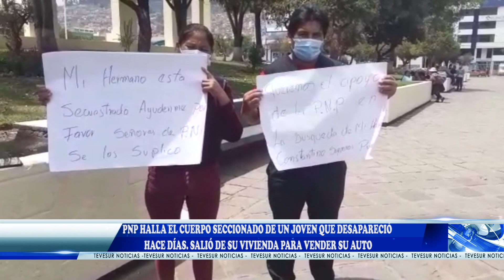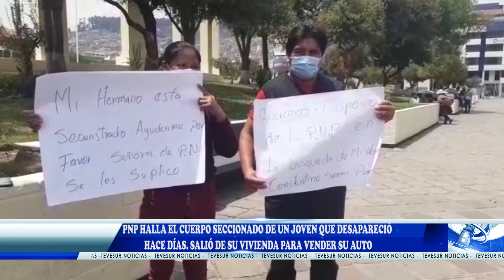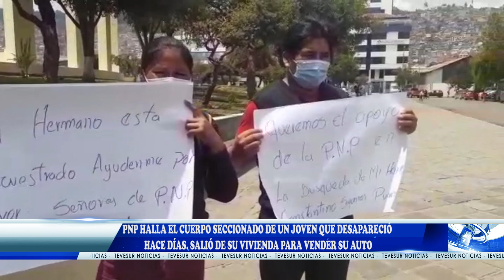JEFE DE LA REGIÓN PNP CUSCO ALEJANDRO CASTILLO.(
PNP HALLA EL CUERPO SECCIONADO DE UN JOVEN QUE DESAPARECIÓ HACE DÍAS. SALIÓ DE SU VIVIENDA PARA VENDER SU AUTO.
Policía Nacional halló el cuerpo seccionado de un joven que hace días había desaparecido tras salir de su vivienda para vender su vehículo. Parte del cuerpo fue hallado en el río Vilcanota. Los efectivos buscan a los responsables.